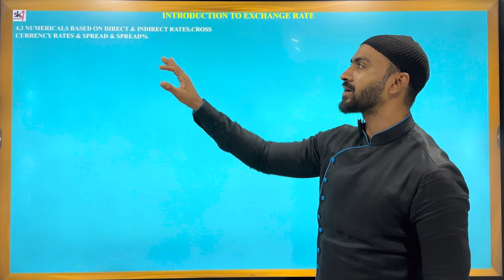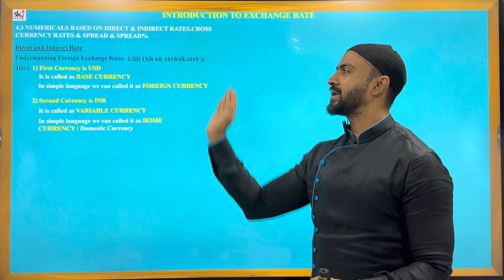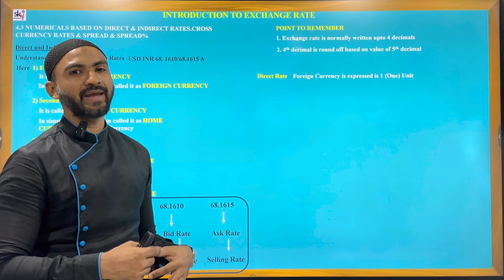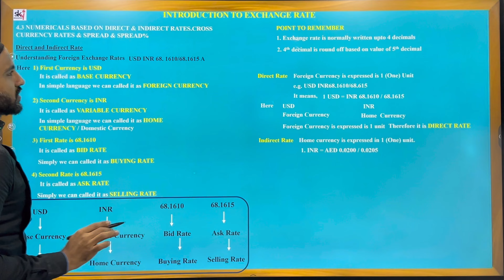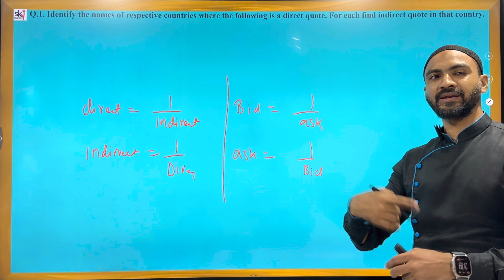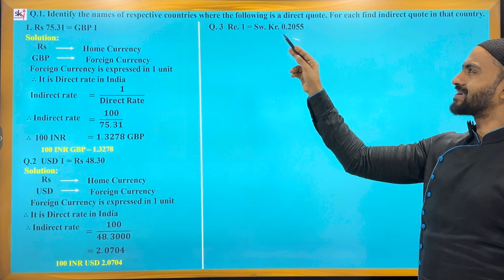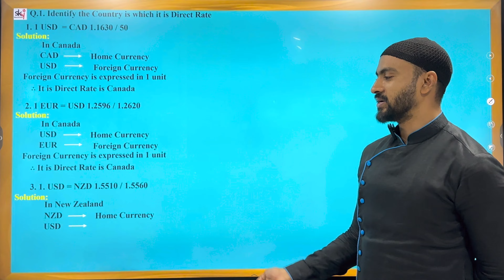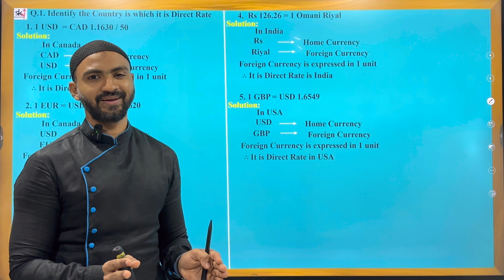#1 International Finance - TYBMS -Sem VI -| Exchange Rate | direct & indirect quote | siraj shaikh